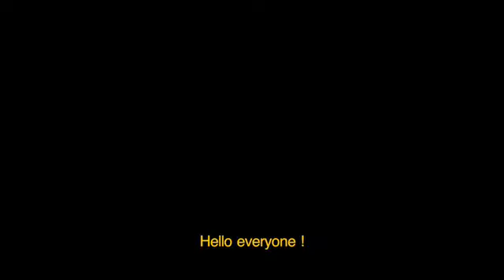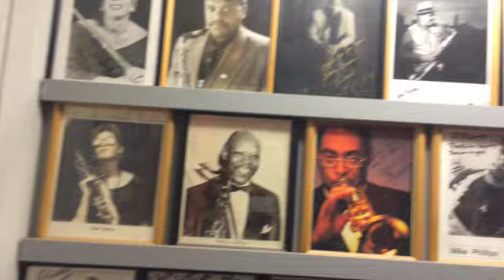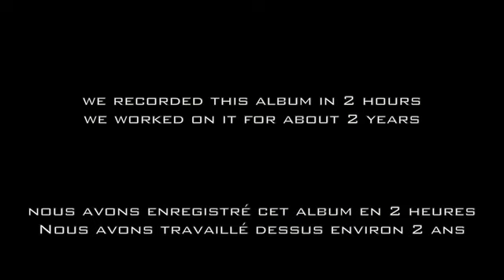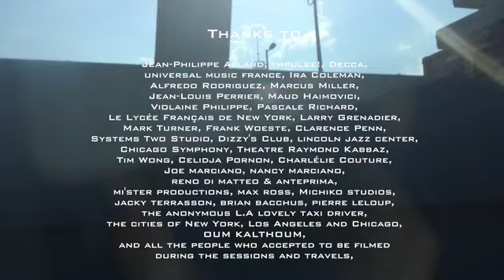Ibrahim Maalouf - Introducing... Kalthoum (Out September 25th!)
Kalthoum s’appuie sur une figure emblématique, véritable monument de l’histoire du peuple arabe, Oum Kalthoum. Ibrahim Maalouf y « transcrit » avec le pianiste Frank Woeste dans un jazz métissé et innovant l’un des plus grands succès de la diva égyptienne : « Alf Leila Wa Leila » (« Les Mille et une Nuits »). Si Ibrahim Maalouf s’appuie sur l’oeuvre de Oum Kalthoum pour ce qu’elle représente, il l’a aussi choisi car c’est la voix qu’il a le plus écoutée depuis sa petite enfance. Enregistré et mixé à New York avec la même équipe que l’album « Wind » (2011) qui était également un hommage (à Miles Davis), c’est en toute logique qu’il a envisagé « Kalthoum » comme une continuité de cette belle aventure discographique avec Larry Grenadier (contrebasse), Clarence Penn (batterie), Mark Turner (saxophone) et Frank Woeste (piano).

Musiciens:
Frank Woeste : piano
Clarence Penn : batterie
Larry Grenadier : contrebasse
Mark Turner : saxophone
Ibrahim Maalouf : trompette